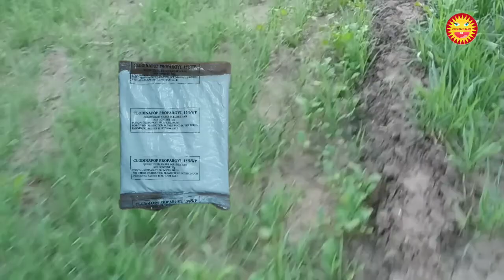Wheat58 गेंहू के किनारों पर बोई सरसो को बचाएं, दोहरा उत्पादन पाएं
नमस्कार दोस्तों,
आज की इस  वीडियो में मै आपको गेंहू के किनारों पर बोई सरसो की फसल को बचाने का तरीका व प्रयोग होने वाली  खरपतवारनाशी  दवा के बारे में बताऊंगा।

 Hello friends, we want your support to make this channel best on youtube. your support basis are Subscribe, like and share. very very thanks for giving your support. your feedback is very important for making this channel best. Please give us your feedback always for making this channel best.

 Disclamer: Images use in this video. Copyright goes it's respected owner.

Operator Camera: Redmi 6 pro (front)
Mic: Boya by-m1
Editing app: Kinemaster
Thumbnail: PicsArt